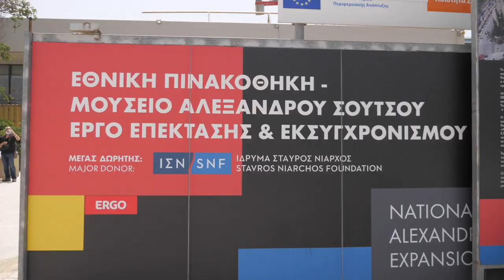Επίσκεψη του Πρωθυπουργού Κ. Μητσοτάκη στα έργα για τις νέες εγκαταστάσεις της Εθνικής Πινακοθήκης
Επίσκεψη του Πρωθυπουργού Κυριάκου Μητσοτάκη στα έργα για τις νέες εγκαταστάσεις της Εθνικής Πινακοθήκης.